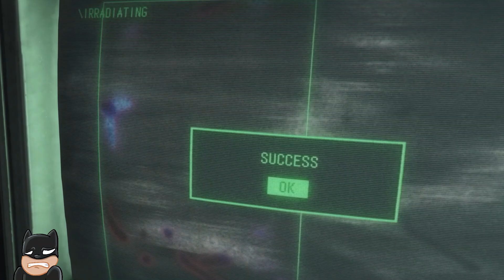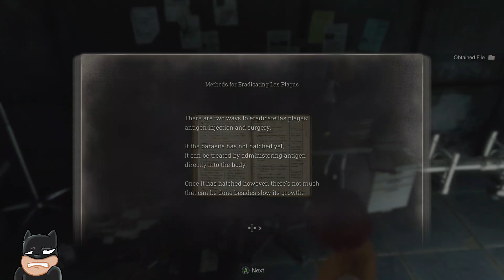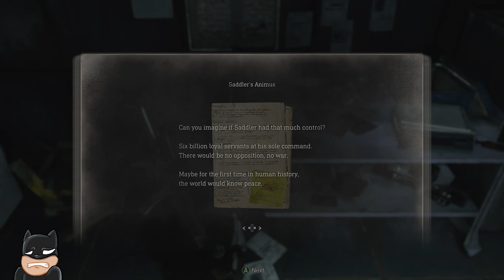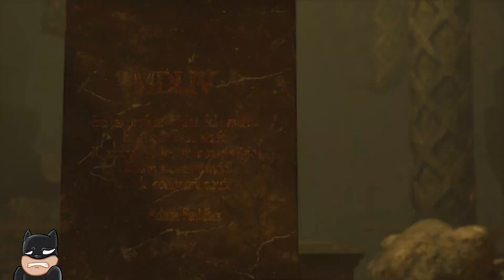Resident Evil 4 (2023) - Playthrough Part Ten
This is a Twitch highlight of the livestream for my first playthrough of the Resident Evil 4 remake. I'm playing on an Xbox Series X on standard difficulty. This covers the end of chapter fifteen, which was started in the part nine video. (The split was because I forgot to unpause the local recording after a bathroom break.) It also features the final chapter, chapter sixteen.